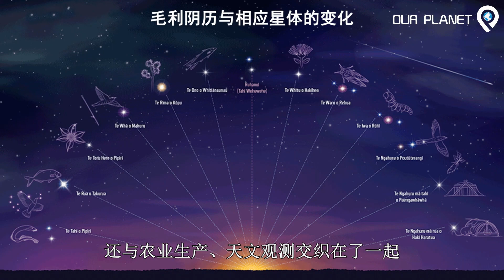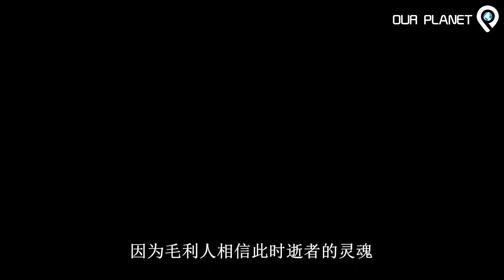新西兰创世纪神话